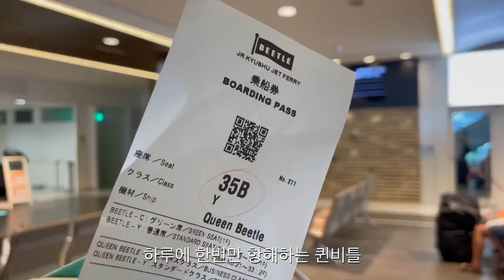후쿠오카까지 최저가 6만원! 퀸비틀 후기🚢 배타고 일본가고 부산가자!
하루에 2번만 운행하는 퀸비틀!
부산에서 후쿠오카
후쿠오카에서 부산 !
오전에 한번, 점심지나 오후에 한번
날짜별로 금액이 다르니 꼭 검색해보세요!

3시간 40분의 항해로 !!